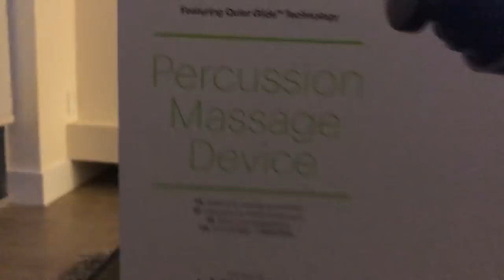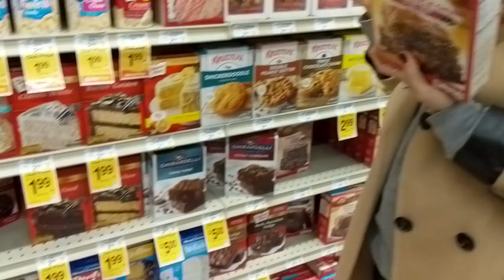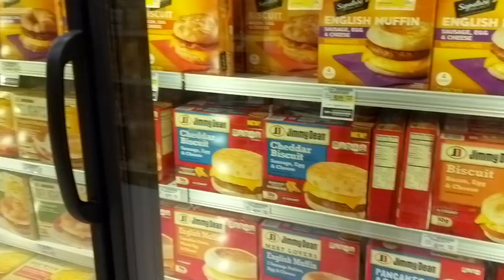Worst Birthday Present Ever | Funniest Birthday Travel Vlog To San Francisco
This video is way overdue! IT's such a fun birthday travel vlog! I got the worst birthday present ever and then took off to San Francisco with my husband and friends! We pranked each other the whole time and had a ton on laughs. It was my first time exploring San Francisco and it was awesome! Can't wait to go back. I was also pregnant already here!